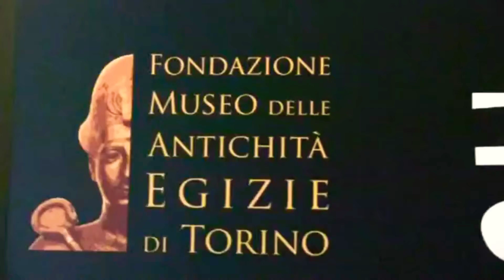எகிப்திய அருங்காட்சியகம்- இத்தாலி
Egyptian Museum,Torino, Italy